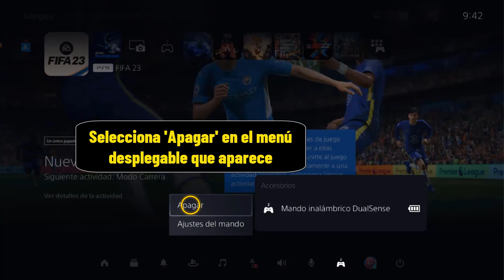Como apagar el mando de PS5 o como apagar el joystick de PS5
Si estás buscando una manera de aprender como se apaga el mando de PS5 no te preocupes: estas en el lugar adecuado para aprender a hacer

Como apagar el joystick de PS5
Apagar el mando de la PS5 es un proceso sencillo que se puede realizar de varias maneras. la forma más fácil es simplemente dejar el mando inactivo durante unos minutos, y se apagará automáticamente para ahorrar batería. sin embargo, también se pueden apagar manualmente utilizando diferentes métodos. Así que como se apaga el joystick de la PS5 ?

 amigos,así que, tenéis prisa por saber como apagar el mando de PS5 en pc

Como apagar PS5 sin mando
Para apagar el mando de la PS5 manualmente, los usuariOS pueden presionar y mantener presionado el botón ps hasta que el mando vibre y se apague. también pueden apagarlo desde la configuración de la consola, seleccionando ""accesoriOS"" y luego ""controladores"". aquí, los usuariOS pueden seleccionar el mando que desean apagar y elegir la opción ""apagar dispositivo"".

Como se apaga el control de la PS5
Así se sabe como apagar el mando de PS5 paso a paso
1- Presiona el botón 'PS' en el centro del controlador
2- Desliza el joystick/análogo hacia la derecha
3- Selecciona 'AccesoriOS'
4- Haz clic en 'Mando inalámbrico DualSense'
5- Selecciona 'Apagar' en el menú desplegable que aparece
Ahí lo tienes como apagar joystick PS5

 Espero que este tutorial te haya sido muy útil y que hayas aprendido como se apaga PS5 desde el mando

 Si tiene alguna pregunta sobre el tema 'como se apaga el mando de la PS5', no dudéis en publicarlas en la página de comentarios

 No dudes en compartir este vídeo con tus familiares y amigos para explicarles como se apaga el mando de la Play 5

Tuto : como apagar el mando de PS5 o como apagar el joystick de PS5

Categoría : como apagar un mando de PS5

Ver también: "